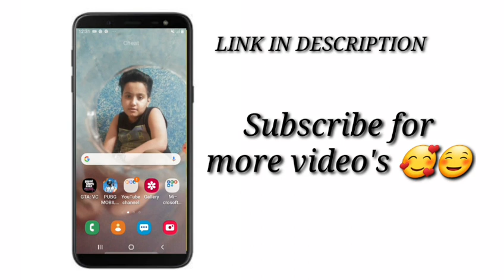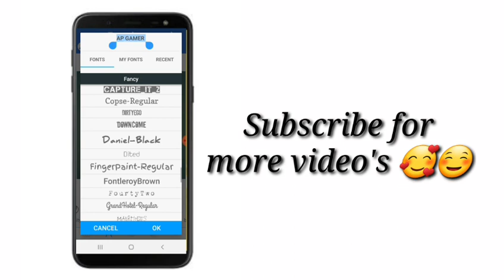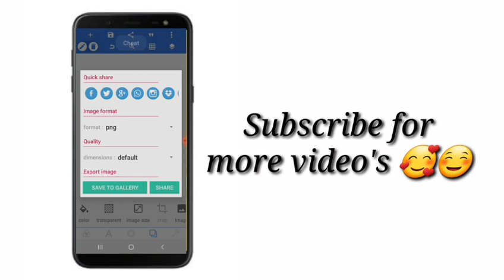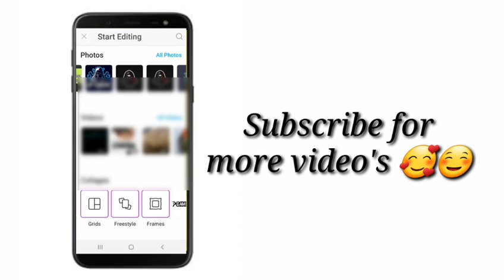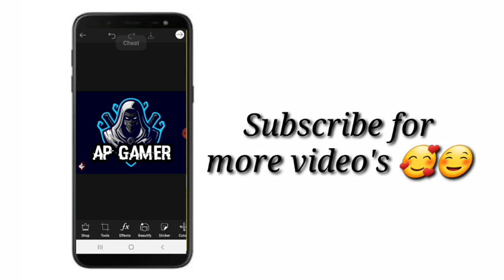How to make gaming logo | AP GAMER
Hi friends

Font link = it is not available aap koi bhi font use kar Skte ho

My insta I'd =armaanpopli7